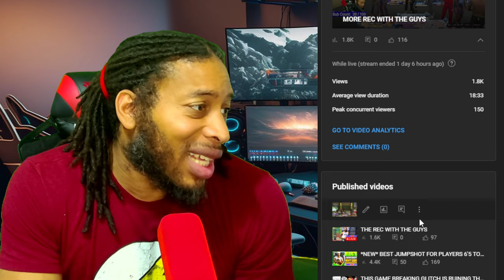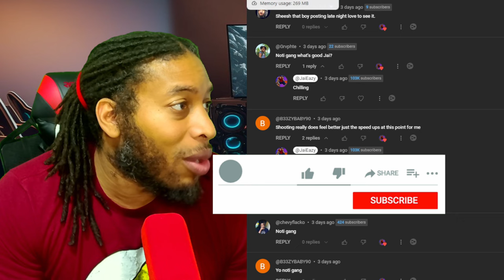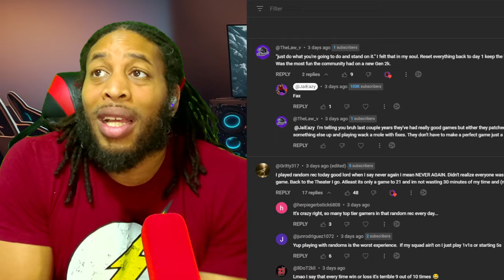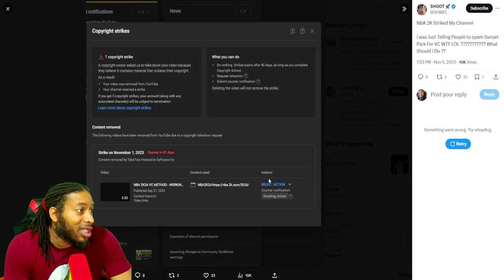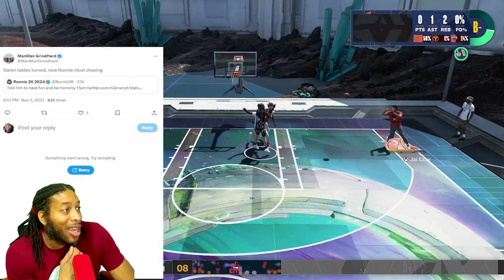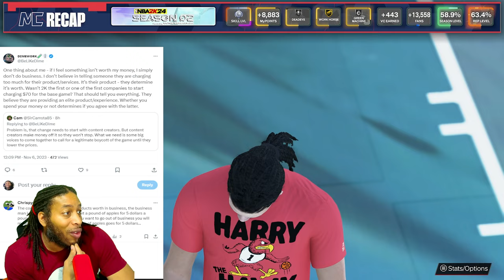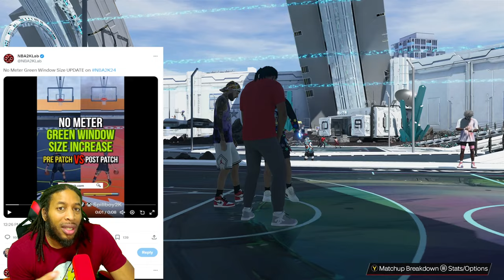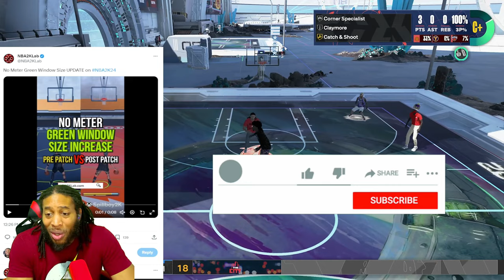THE CAP IS REAL | NBA 2K CLAIMS THAT THEY HAVE NOT TOUCHED SHOOTING | NBA 2K24 NEWS & UPDATES